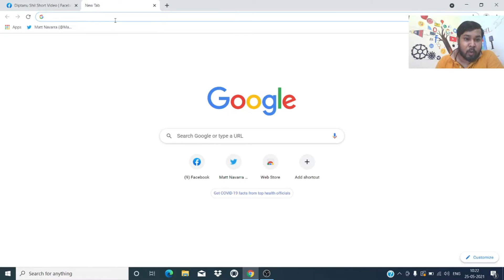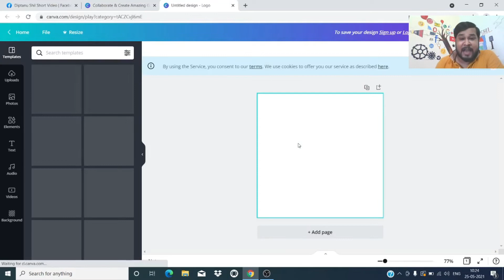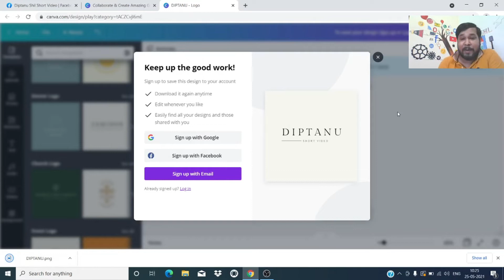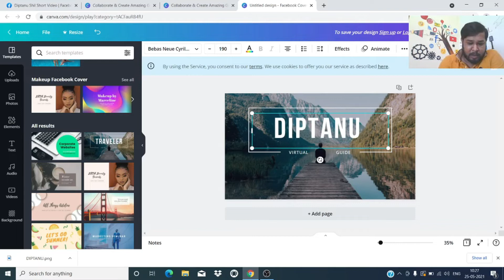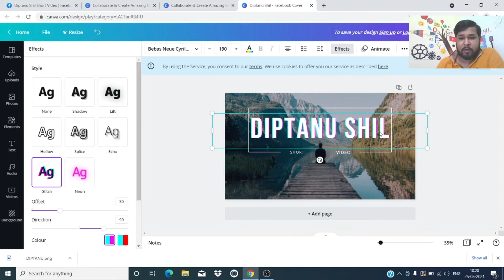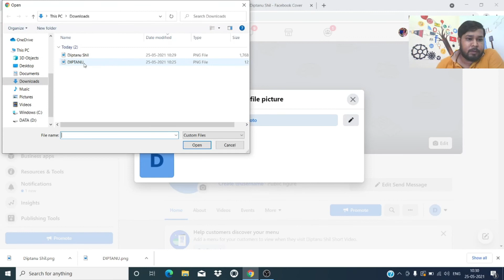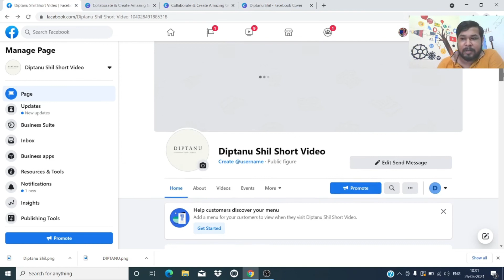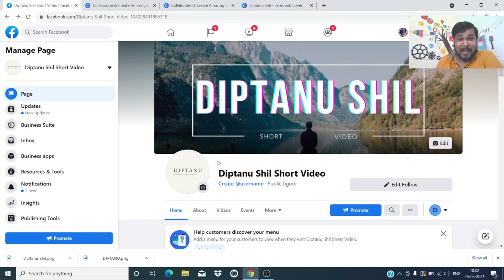How to Make Facebook Page Logo in 1 Minute | How to Create Cover Photo for Facebook Page in 1 Minute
How to Make Facebook Page Logo in 1 Minute | How to Create Cover Photo for Facebook Page in 1 Minute // In today's Facebook FREE money making course I would like to teach you how to create a logo for a Facebook page & how to make a cover photo for Facebook page!